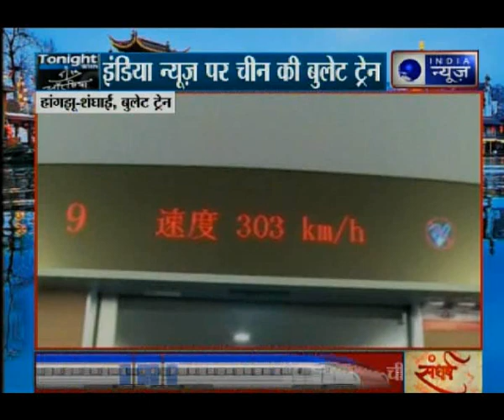Editor-in-Chief Deepak Chaurasia special report from China: Why Bullet Train is important for India?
Watch special show of India News Editor-in-Chief Deepak Chaurasia exclusive report from Hangzhou, on Bullet Train.